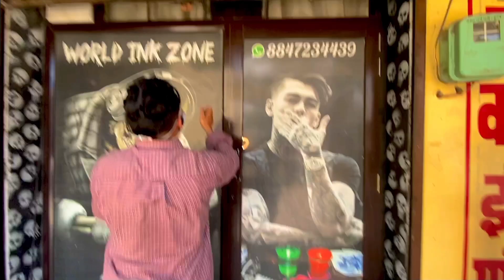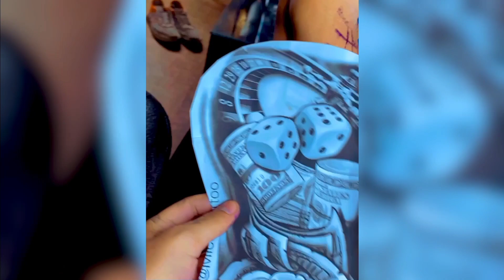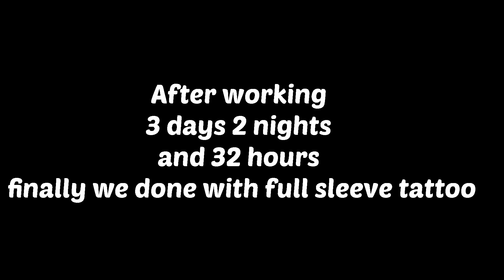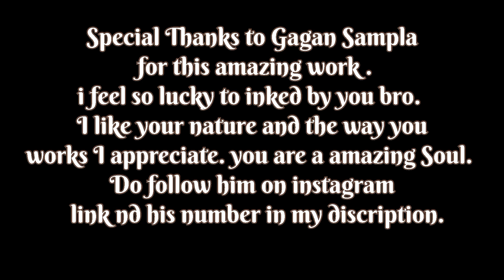full sleeve tattoo | Vicky judge | worldinkzone | new tattoo Vlog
if you Like my Today's Vlog Then Please hit that "Like" button, Its My Youtube Vlog Hope You will Shower some  Love & Respect If anyone has any Queries then "Comment" down below, Drop Your Valuable Feedback In Comment Section (It's All Your's)